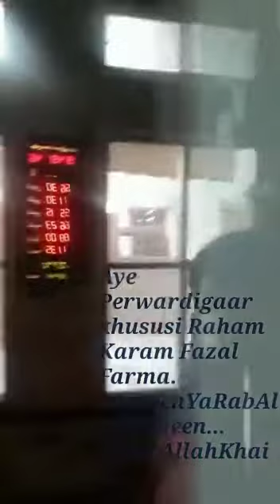Main To Khud Unkay Dar Ka Gada Hoon | Ali Paracha | GoyaLiveTv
Me to khud Unke dar ka gada hoon,

Apne AaQA ko main nazr kya doon

Ab to aankhon me bhi kuchh nahin hai

Varna qadmon me aankhein bichha doon

Aane waali hai unki sawari

Phool naaton ke ghar ghar saja doon

Mere ghar me andhera bohot hai

Apni palkon pe shamme jala doon

Rauza-e-paak pesh-e-nazar hai

Saamne mere AQA ka dar hai

Mujhko kya kuchh nazar aa raha hai

Tumko lafzon me kaise bata doon

Mere aansu bahut kheemti hain

Inse waabasta hai unki yaadein

Inki manzil hai khak-e-madeena

Ye gohar yun hi kaise luta doon

Me faqat Aap ko jaanta hoon

Aur usi dar ko pehchanta hoon

Is andhere me kisko pukaroon

Aap farma’aein kisko sada doon

Me to Khud Unke Dar ka Gada Hoon Naat Lyrics
Qaafilay jaa rahe hain Madeene

Aur hasrat se  Me tak raha hoon

Ya lipat jaoon qadmon se unke

Ya qaza ko  Me apni sada doon

Meri bakhshish ka saamaan yahi hai

Aur dil ka bhi armaan yahi hai

Ek din Unki khidmat me jaakar

Unki naatein unhi ko suna doon

Mujhko IQBAAL nisbat hai unse

Jinka har lafz jaan-e-sukoon hai

Me jahaan naat apni suna doon

Saari mehfil ki mehfil jaga doon